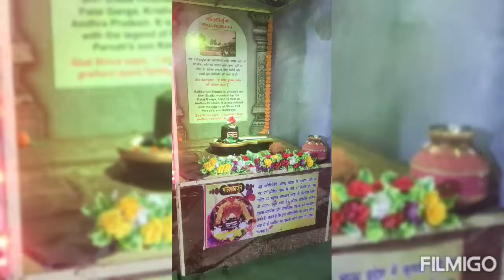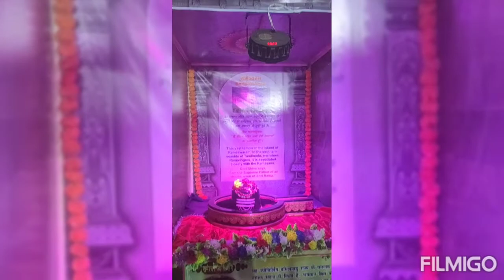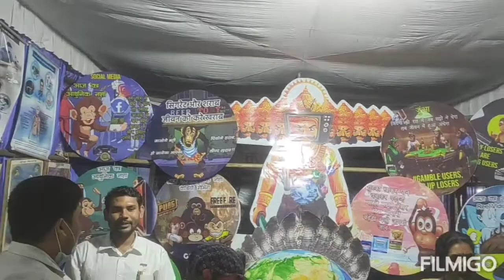Vlog Aazadi ka Amrit Mahotsav Shivshakti Bramha Kumari Exhibition||Dhamtari|| C.G || 5 March 2022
Wonderful Shivshakti exhibition by Bhramha Kumari